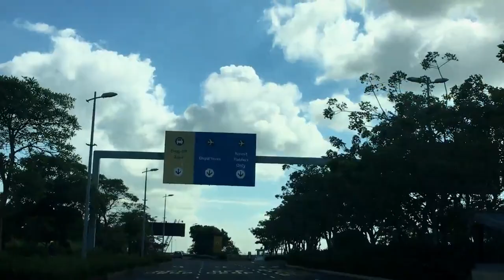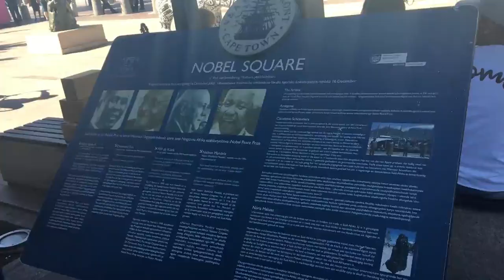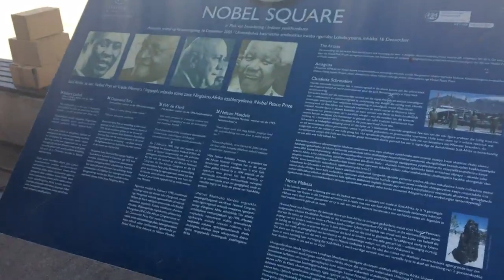CAPE TOWN VLOG PART 1 / SOUTH AFRICAN YOUTUBER / DURBAN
HEY LOVES!

This vlog is about my holiday in Cape Town (it was my first time in CA) so I did a lot of activities and saw a lot of places. There will be more in part 2. See you on Wednesday with part 2 @ 7pm!